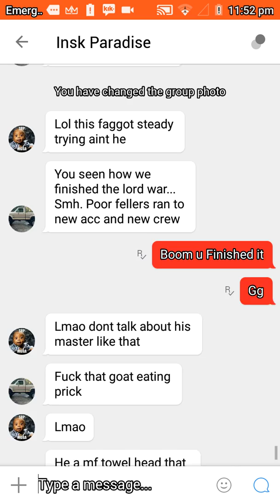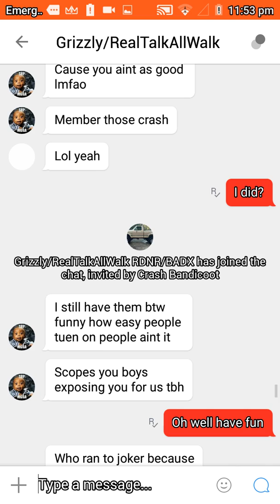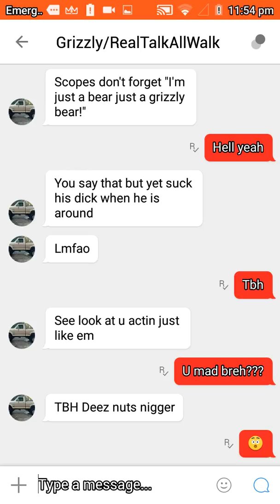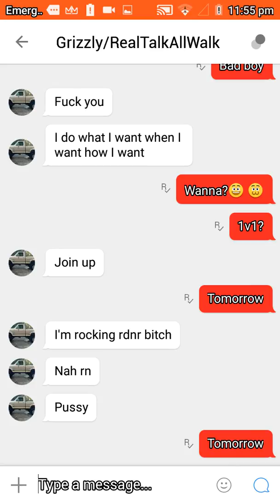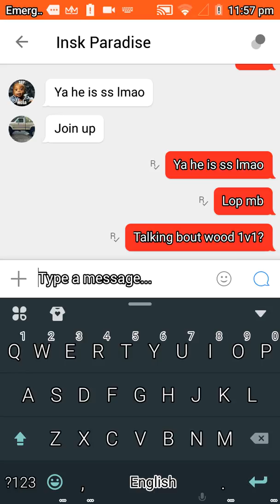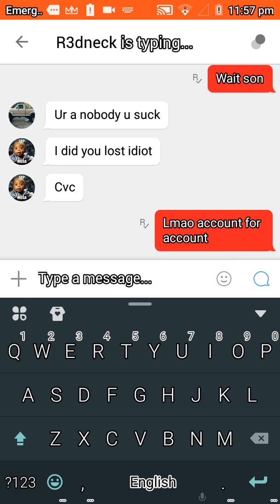Rdnr is a racist crew and scared of 1v1s